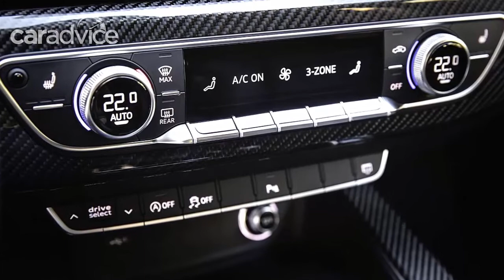2018 Audi RS4 Avant review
Has the return to turbocharged V6 power been a backwards step for the Audi RS4 Avant? Or has newfound pace compensated for the lamented loss of the sonorous naturally aspirated V8?

With our first international drive of the new 2018 Audi RS4 Avant, initial impressions are, well, virtually surprise free. It delivers the holistic experience almost exactly as expected, characteristically familiar to recent forebears in broad strokes of natural evolution, downright predictable in its key headline change: a return to turbo V6 power after two generations of naturally aspirated V8s.

If that assessment looks a lukewarm response to Ingolstadt’s fiery family hauler, here’s one caveat: as a wool-dyed hot wagon lover, I’ve lusted after all three of the fourth-gen newcomer’s predecessors. And if first impressions are a true measure, this new and largely improved version does nothing to stymie my affection.

I loved the third generation and laid my beating heart bare sampling an example back in August 2016 believed, at the time, to be the very last showroom version in Audi’s worldwide possession. It was my last chance to sample its mojo-dripping, hard-revving, naturally aspirated Audi V8 in factory-fresh form.

Despite my fanboy filter, the old B8 RS4 Avant was clearly a generation off step – still loveable yet struggling to keep up with the times. It was thirsty, lacked the torquey kick of newer force-induced singes in contemporary ‘M’ and ‘AMG’ mid-sizers, and its glorious soundtrack couldn’t mask a patent lack of pace. In my musings, I’d predicted that its successor, the B9 generation, might become more homogenized in response to downsizing to turbo V6 power – a more useable, friendlier, more dolphin-friendly sort of predator.